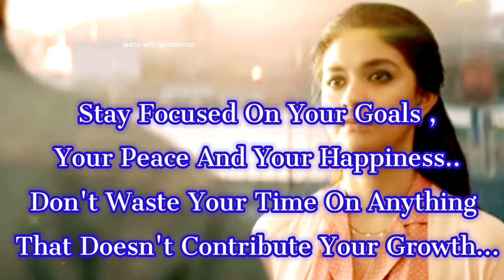Miss India Movie Dialogue About Marriage And Life whatsappstatus.Lifegoals@jaanuwithexcellenceJE2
Miss India Movie Dialogue About Marriage And Life whatsappstatus.Lifegoals@jaanu with excellence

Hi, welcome to "Jaanu with Excellence"
channel...